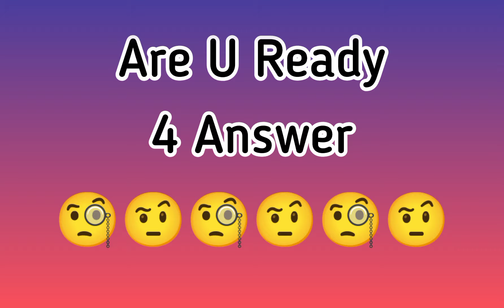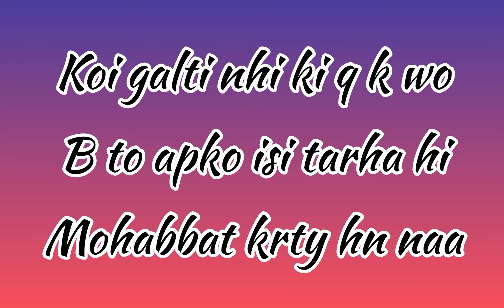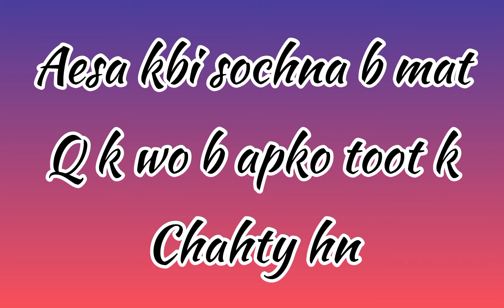Choose your number | choose gift | tarot card reading | psychology facts | Wish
Choose one gift | choose gift | gift Choose | psychology facts | love | how much he is remembering